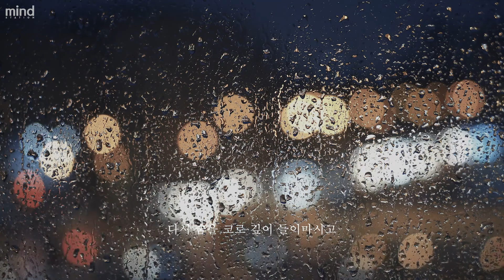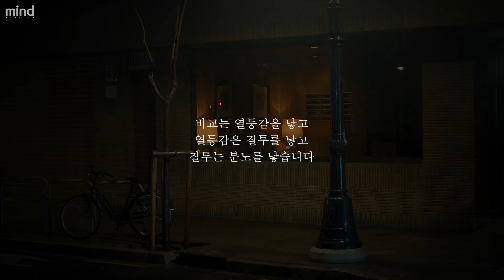[하루 10분 명상] 너무 힘들어하지 말아요! 당신을 응원합니다!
우리는 때론 나만의 시간이 필요해지는 순간이 있습니다.
별달리 큰 고민거리나 걱정거리가 없다고 여겨지는 일상에서도,
알게 모르게 하나씩 쌓여가는 감정들과 피로가 나를 짓누르곤 하죠.
내일은 오늘보다 조금 더 가벼워졌기를... 조금 더 비워져 있기를 바랍니다.
편안한 마음은 언제나 최고의 휴식입니다.

💜 마인드 스테이션 "하루10분 명상"은 한국어와 영어로 제작됩니다.